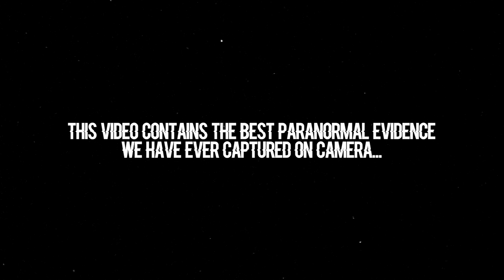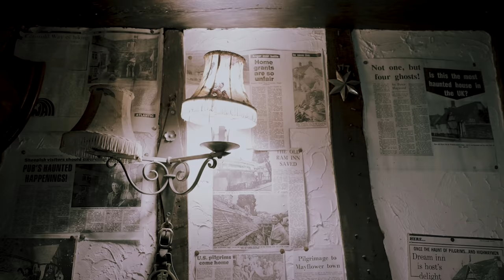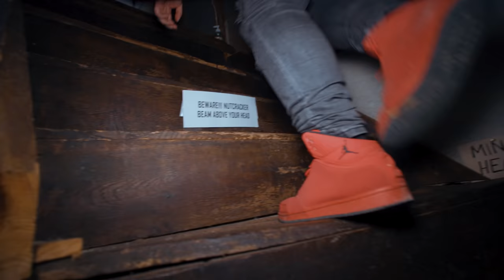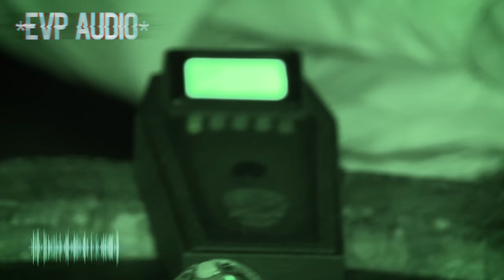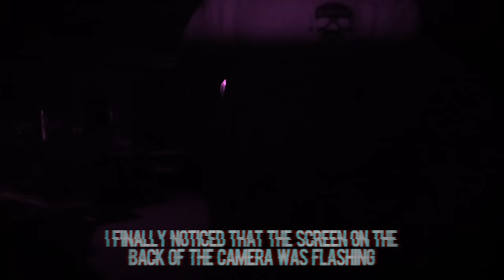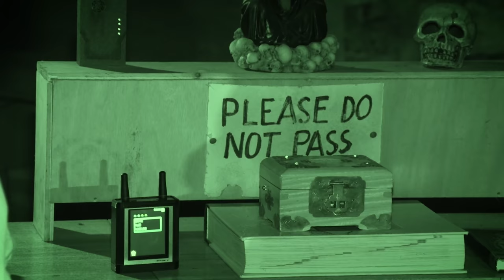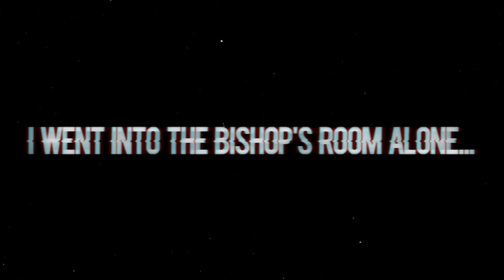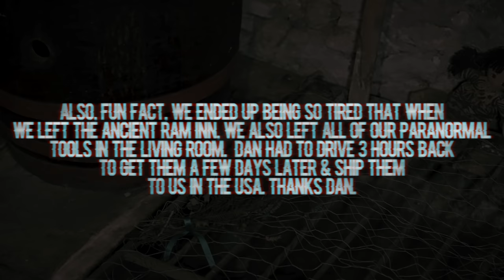OVERNIGHT in HAUNTED ANCIENT RAM INN (Terrifying Paranormal Activity)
Our investigation of the haunted Ancient Ram Inn leaves us speechless as we encounter paranormal activity like we have never seen before.   It seems the wall between the living and those on the other side is incredibly thin here...

This is part 9 of our September 2021, 13 night series in the UK, Ireland & France that includes Hell Fire Club, Hell Fire Caves, Ancient Ram Inn, Loftus Hall, Pendle Hill, Poltergeist House, Jack the Ripper House & many many more. Started by TFIL, the OVERNIGHT channel is dedicated to weekly paranormal investigations at new haunted locations!
Our December Mystery Box is here! Absolutely the best one we have made yet.
You can win the real mural from the mega prank wars!
DECEMBER IS LAST MONTH TO WIN AN OVERNIGHT INVESTIGATION WITH US!
2) Every $1 spent on SendItSociety.com = 1 Entry
SPECIAL THANKS TO - Haunting Nights UK
HauntingNights.Co.Uk

Youtube -      @Exploring with Fighters

Twitch.tv/ebutka